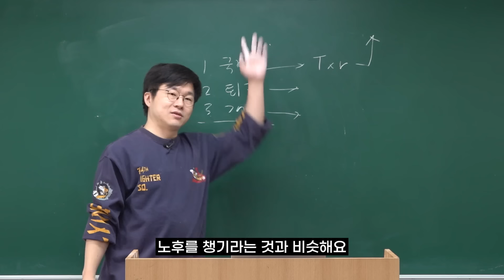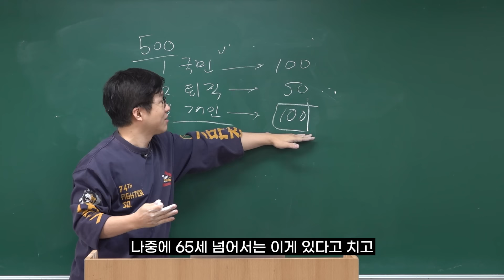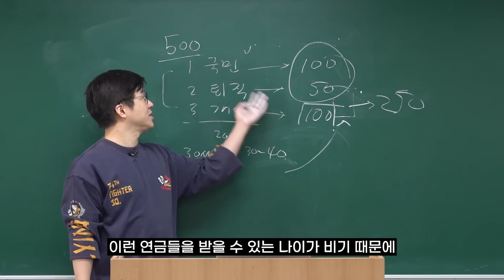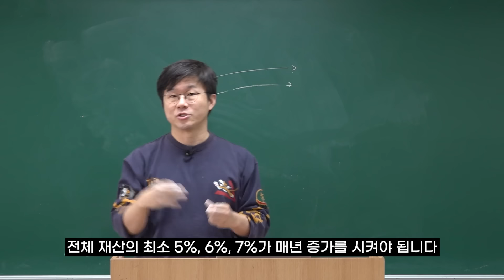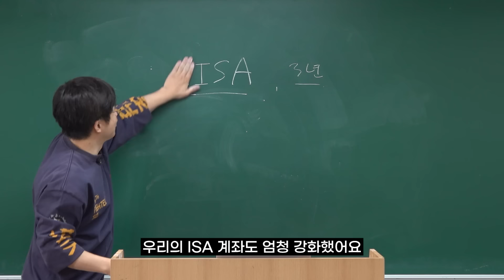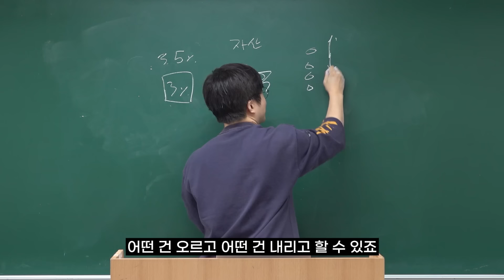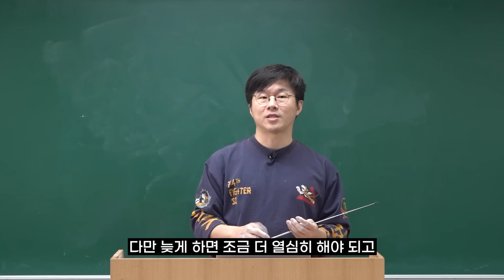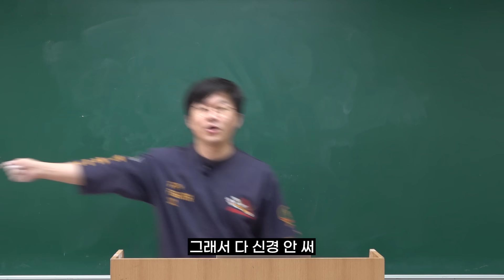재테크, 지금도 안늦었다.